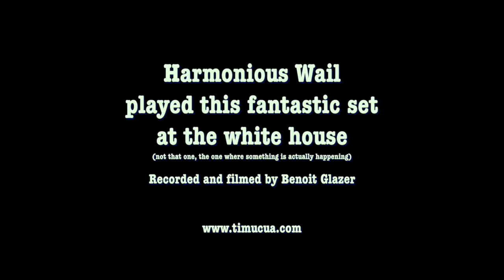Harmonious Wail at the white house trailer